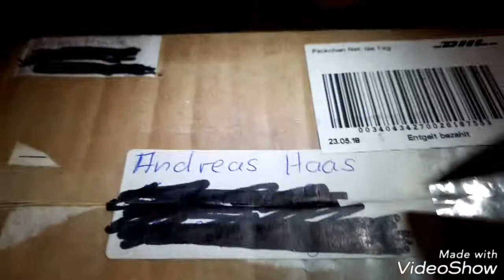Got mailcall today...